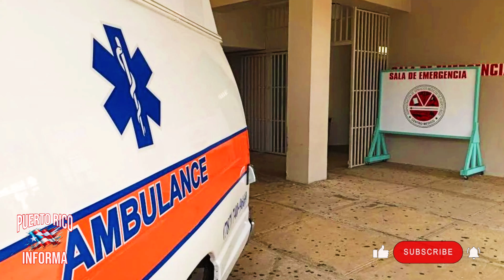Últimas Noticias en Puerto Rico: Hoy Miércoles 12/06/2024 - Arrestan al Autor de Masacre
En vivo desde Puerto Rico Hoy Miercoles 12/6/2024, en noticias puerto rico informa traemos las Ultimas noticias más recientes y de última
hora en Puerto Rico Y Mas Alla. Únete a nosotros para estar al tanto de los desarrollos Policiales, en el gobierno, la justicia, y la cultura puertorriqueña. Hoy, te ofrecemos un Informe completo de los eventos y acontecimientos más relevantes que Afectan a la isla y otros lugares del mundo.

Arresto de Tarzán, Líder de Organización Criminal en Toa Baja. Arrestan a Luis Soto Navarrete, Alias Luisito, por la Masacre de San Juan Park. Acusan a Mujer de Guayanilla por Violencia Doméstica. Arresto de Hombre Bajo Probatoria Federal y Amiga por Venta de Armas Ilegales en Canóvanas. Carlos Santiago Camacho Encarcelado por Maltrato bajo la Ley de Violencia Doméstica. Joven Motorista en Condición de Cuidado tras Accidente en Dorado. Joven Motorista en Condición de Cuidado tras Accidente en Moca. María D. López Enfrenta Cargos por Apropiación Ilegal y Fraude en Bayamon. Radican Cargo por Violencia de Género contra Manuel A. Rodríguez Rivera en Morovis. Radican Cargos por Agresión contra Joshua Miguel Colón Díaz en Ponce. Radican Cargos contra Julio A. Román Santiago por Maltrato en Hatillo. Agresión Grave con Tubo de Metal en Canóvanas Deja a Hombre Hospitalizado. Encuentran Cuerpo de Mujer en Estado de Descomposición en Residencial Los Lirios, Santurce. Escalamiento en Negocio de Santa Isabel Roban Caja Registradora y Licores. Hombre Herido de Bala Cerca del Castillo Mario Mercado en Guayanilla. Hombre Herido de Bala en San Lorenzo. Joven de 18 Años Muere en Accidente de Tránsito en Bayamón Durante Maniobra Riesgosa. Jueza Encuentra Causa para Juicio contra Periodista José Raúl Arriaga. Mujer Embarazada Sufre Accidente de Tránsito en la PR-111 en Utuado. Robo de Cableados de Cobre de Telecomunicaciones en Dorado. Incendio de Autobús Cerca de Estación del Tren Urbano en Santurce, San Juan. Robo de Sortija de Diamantes a Turista en Hotel Costa Bahía, San Juan. Residentes de Alturas de Bélgica en Guánica Exigen Soluciones Ante Deslizamiento de Terreno. Sentencia Suspendida para Conductor que Causó Muerte de Joven en El Escambrón. Evaluación de Plan para Movilización Segura de Transformador en Coamo y Santa Isabel. Buscan a Roberto Rodríguez Jordán, Desaparecido en Vega Baja. Buscan a Tres Adolescentes Desaparecidos de Hogares Sustitutos en Puerto Rico. Dominion Admite Error en Resultados de Primarias de la CEE por Fallas en Programación.

El Tiempo: Pronósticos detallados para planificar tu día.
Gobierno: Las últimas decisiones y cómo te afectan.
Policía de Puerto Rico: Actualizaciones sobre seguridad y justicia.
Tribunales: Casos clave y decisiones judiciales importantes.
Cultura: Eventos culturales y manifestaciones artísticas que dan vida a nuestra isla.
Politica ¡Y mucho más!

Mantente informado sobre lo que sucede en tu comunidad y cómo estos eventos pueden impactar tu vida. Nuestro compromiso es brindarte información veraz y actualizada.

Tu suscripción nos ayuda a seguir llevándote el pulso de las noticias en Puerto Rico.